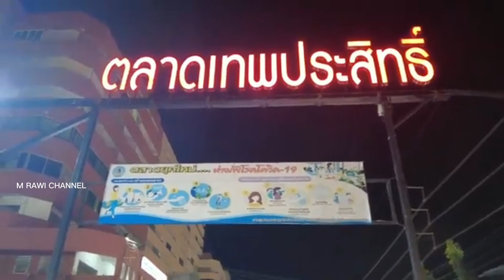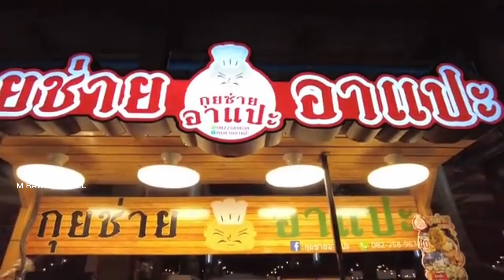amazing street food at pattaya night @mrawichannel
amazing street food at pattaya night ‎@m rawi channel